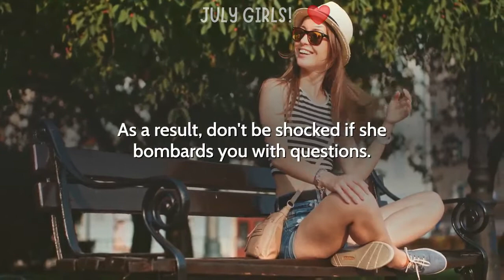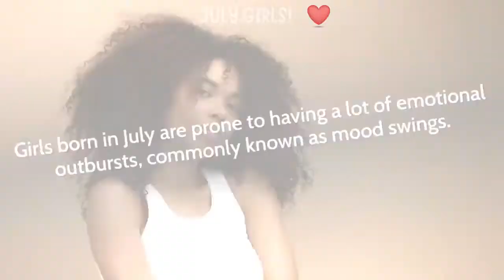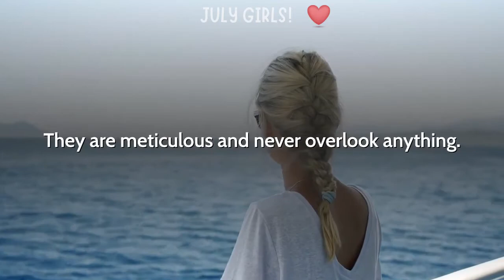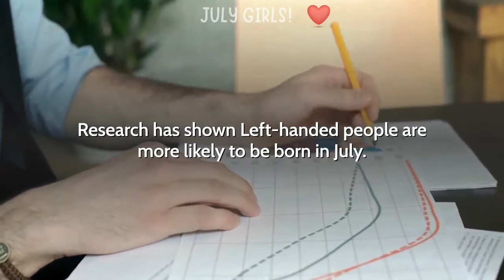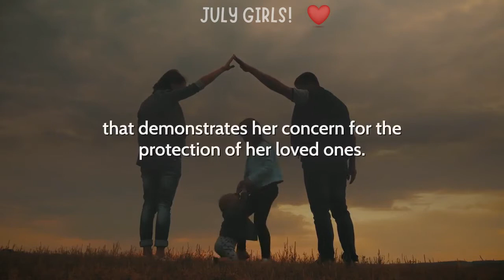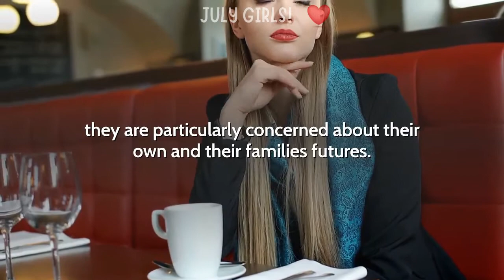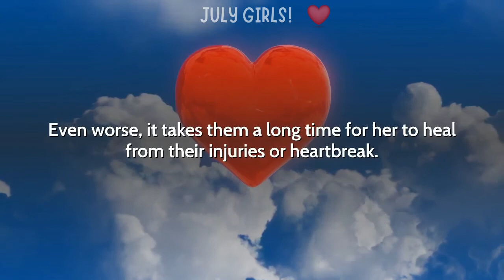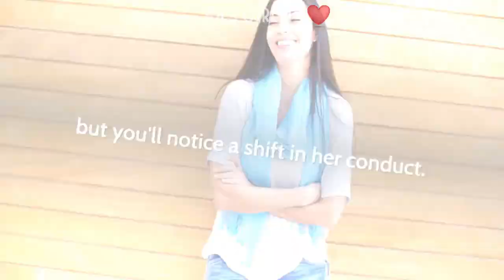PERSONALITY TRAITS OF JULY BORN GIRLS | The Truth About July Born Girls!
Watch this video to find out what characteristic makes July Born Girls stand out from the rest.  We bring you 15 remarkable UNIQUE facts about JULY-BORN GIRL's personality.